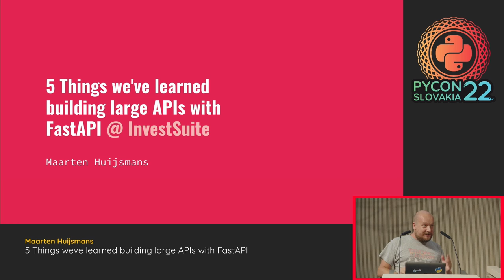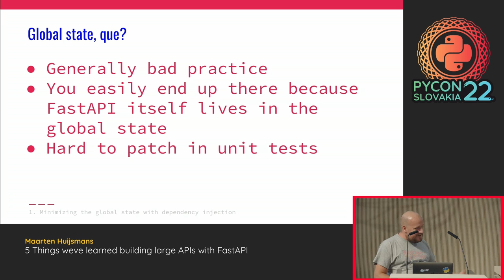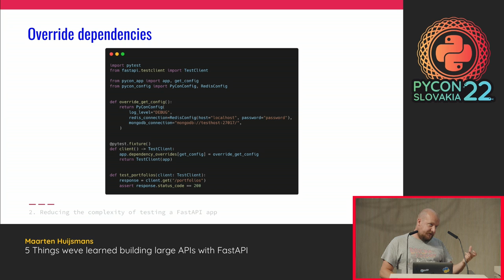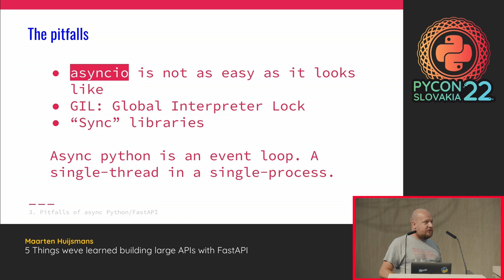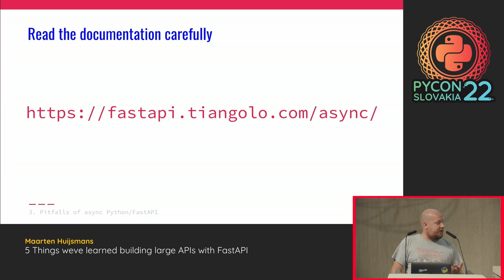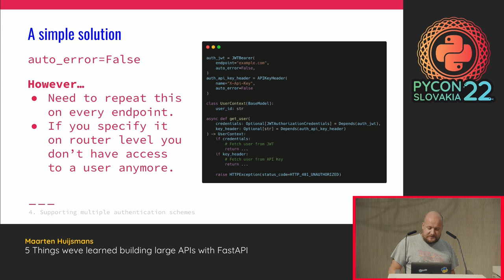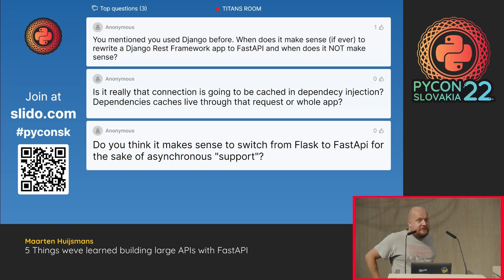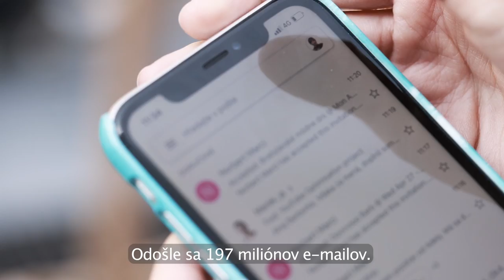5 Things weve learned building large APIs with FastAPI - Maarten Huijsmans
FastAPI follows the UNIX philosophy of "do one thing, and do it well". By using Starlette and Pydantic, FastAPI provides you with powerful tools to build a beautiful API. This gives you a lot of freedom to decide how you organize the rest of your codebase. The level of freedom also comes with some challenges once a codebase grows.

In this talk we explore some of the common challenges in building FastAPI apps, and share how we solved them:

1. Minimizing the global state with dependency injection
2. Reducing the complexity of testing a FastAPI app
3. Pitfalls of async FastAPI
4. Supporting multiple authentication schemes
5. Modeling the relations between patch, response, and database models